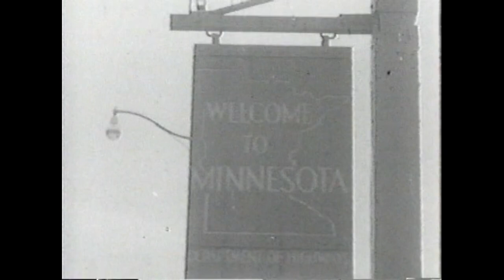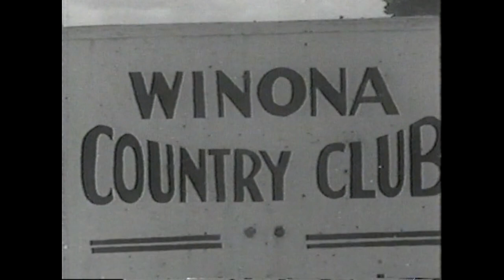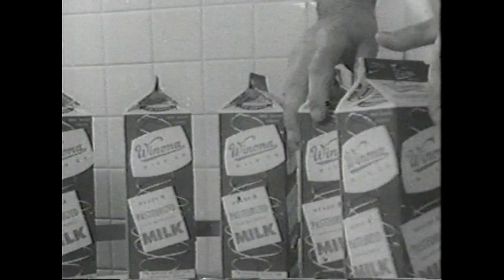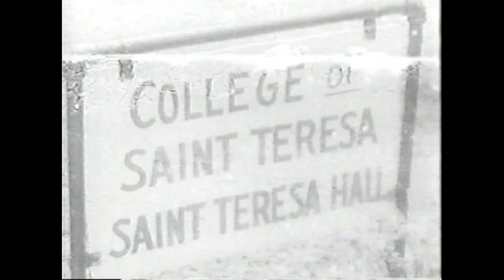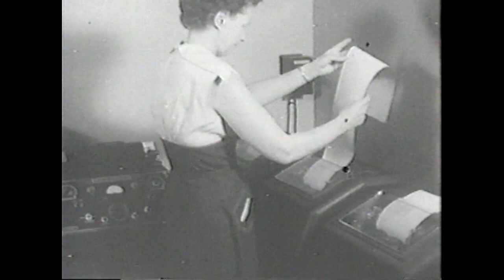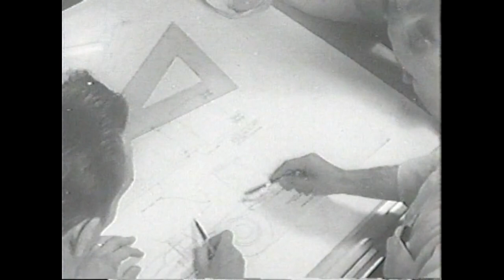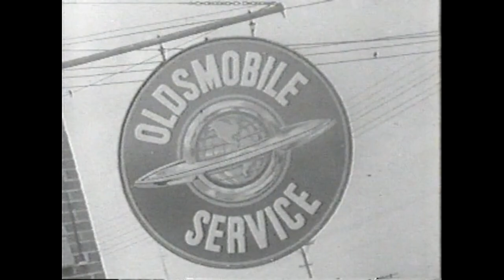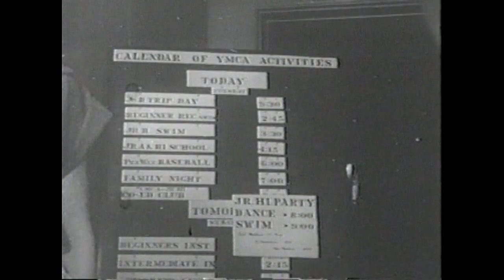"This Is Our Town" Winona, Minnesota 1950's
A historical video of Winona, Minnesota in the 1950's.
Courtesy of Robert M. Carson, Director.